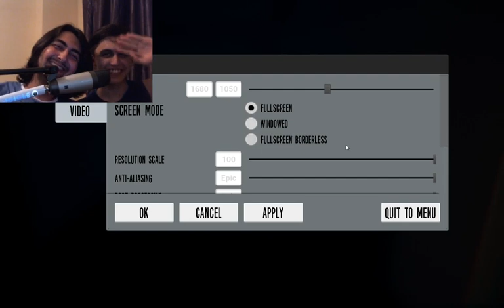The Joy of Creation: Reborn #1 FREDDYNİN YAKIŞIKLI YÜZÜ